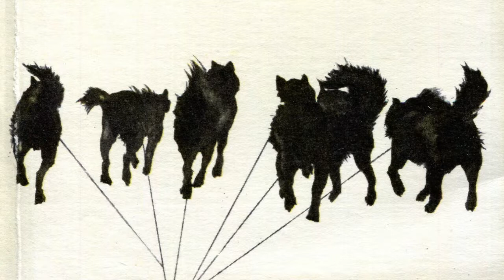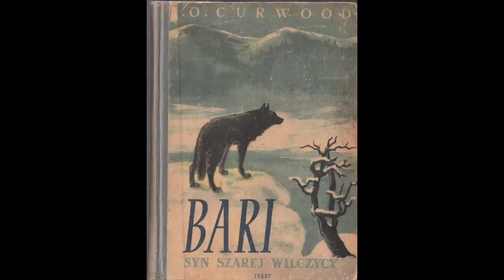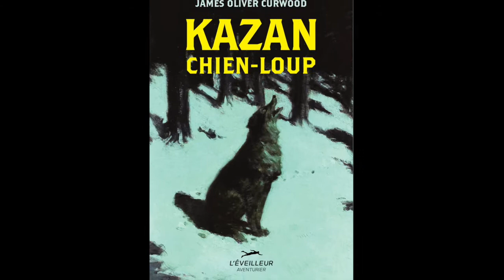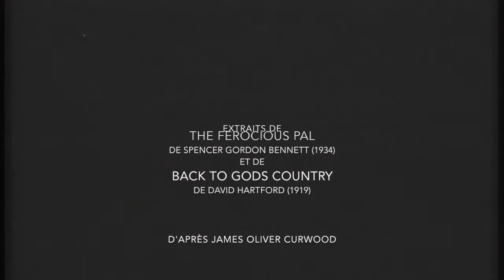Kazan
Tout ce que vous avez toujours voulu savoir (ou pas) sur "Kazan, chien-loup", du sublissime nature writer James Oliver Curwood (notre os à ronger du moment…) sans même avoir jamais pensé un seul instant à le demander, même en rêves… Servi sur un plateau : "Kazan, le chien, le loup, l'homme", en 5 mn chrono. Ça c'est palace !